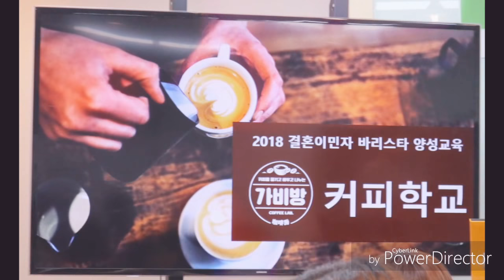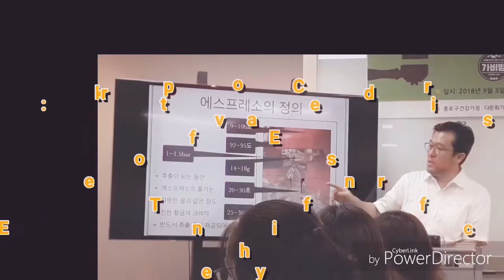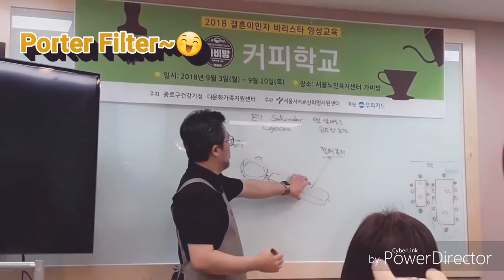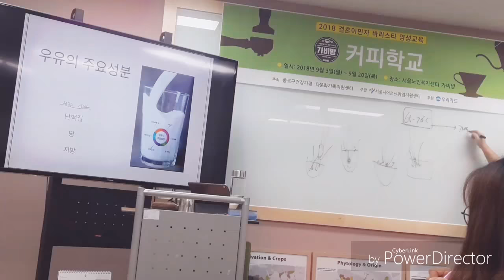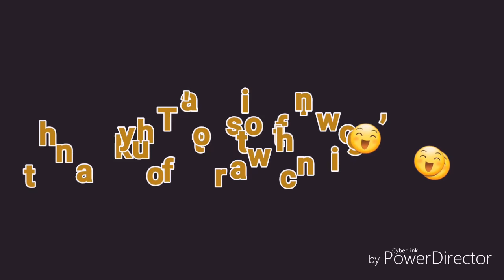Vlog#17: Barista Lesson: First week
Good day every one~

This video is about Barista via Multicultural Center.
I actually don't know if I should upload this or not😅 I'm not confident enough para i-upload siya, but since hinihintay din nila teacher itong video na 'to, bahala na sila umintindi jan hehe😅😅😁

Enjoy watching and wait for the second week of Barista Lesson 😁😁😅